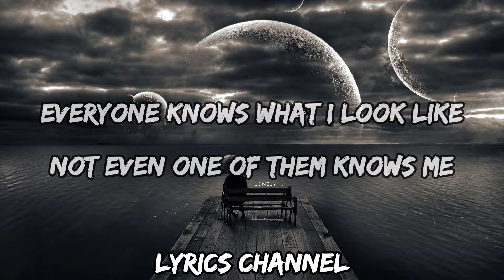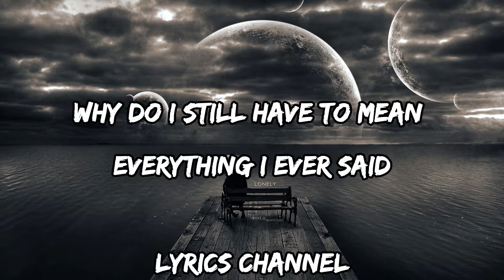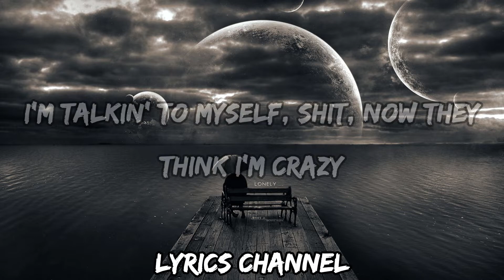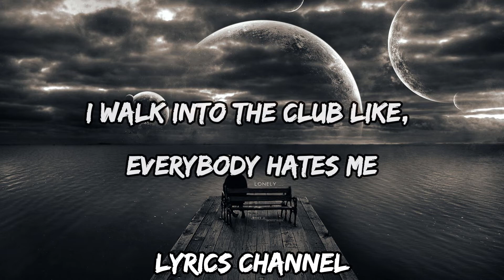The Chainsmokers - Everybody Hates Me (Lyrics)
[Lyrics]
Yeah, let's do it again but, uh, this time, uh, let's go full psycho

Yeah, I just want to drink tequila with my friends
She said she cheated 'cause she's tryna get ahead
The more I read it, yeah, the more I take offense
I'm so defeated, I can't get outside my head
I post a picture of myself 'cause I'm lonely
Everyone knows what I look like
Not even one of them knows me
I'm so defeated I just want this shit to end

So I walk into the club like, everybody hates me
I walk into the club like, everybody hates me
I'm talkin' to myself, shit, now they think I'm crazy
I walk into the club like, everybody hates me (everybody hates me)
Like everybody hates me

Like everybody hates me (everybody, yeah)

I'm a product of the internet
And now I'm face to face with all the voices in my head
I can't even check the time without facing regret
Why do I still have to mean everything I ever said
And I'm not trying to be like "poor me," I made it
I'm just trying to stay normal now that they know what my name is
Yeah they're the reason that I still am who I am

Like everybody, everybody hates me (everybody, yeah)

I walk into the club like, everybody, yeah
Everybody (everybody)